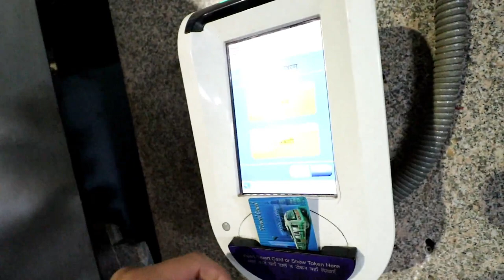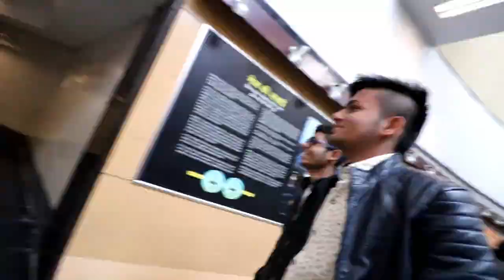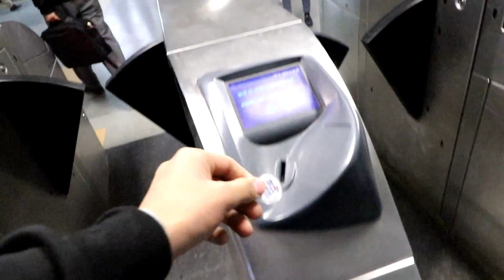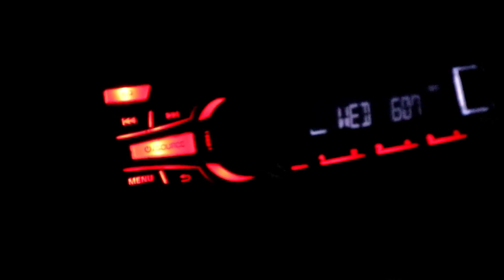Logan paul was not WRONG!! | Biggest mystery of life!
Logan Paul was never WRONG! please logan paul start making vlogs again we miss you as helllll!!! delhi tour !loved the day!